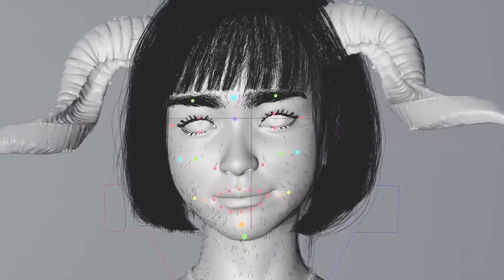Playstation 5 - PS5 Next Gen Graphics Demo - PS5